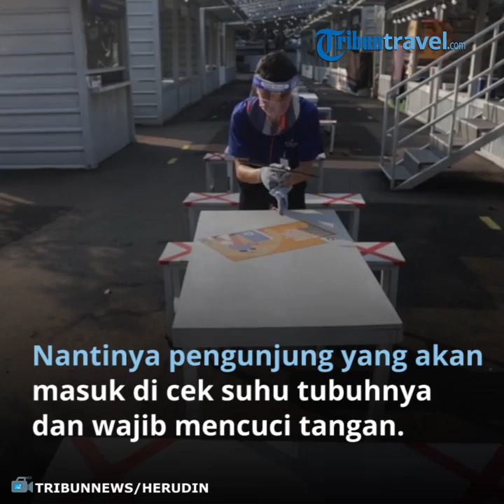Thamrin Food Creative Park akan Segera Dibuka 15 Juni, Protokol Kesehatan Sudah Disiapkan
TRIBUN-VIDEO.COM - Thamrin 10 Food an Creative Park di Jalan MH Thamrin bersiap untuk dibuka kembali Senin mendatang (15/6/2020). Protokol kesehatan pun sudah disiapkan oleh pengelola, seperti pengukuran suhu tubuh cuci tangan menggunakan sabun serta wajib memakai masker guna mencegah penyebaran Covid-19

. Tempat ini dulunya adalah lahan parkir dan baru saja dibuka pada Desember 2019 lalu, Tak hanya kuliner saja yang dapat menjadi daya tariknya. Namun, ada berbagai spot menarik untuk jadi latar foto yang Instagramable. TRIBUNNEWS/HERUDIN